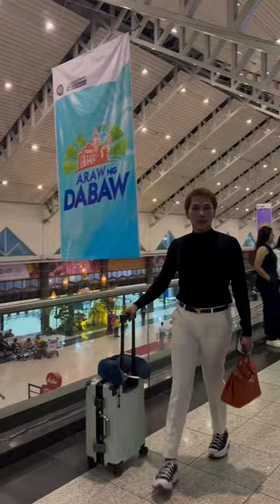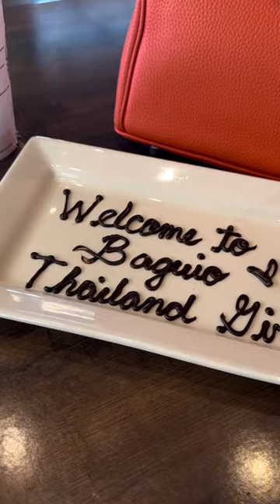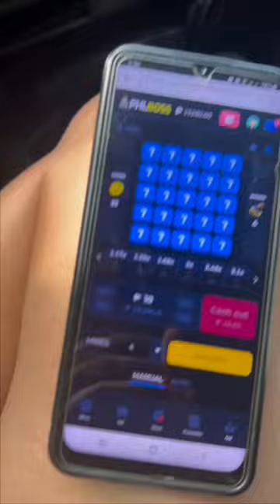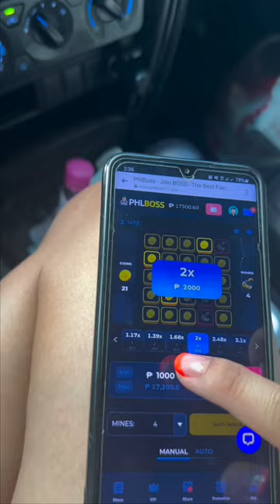BAKASYON SA BAGUIO, LA TRINIDAD, BENGUET AT BGC (Thailand Girl Vlog)